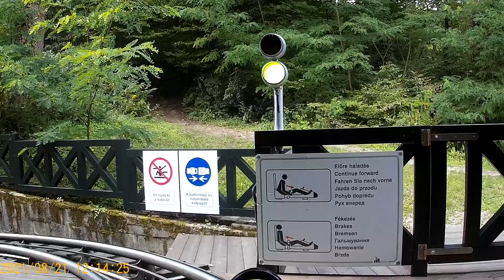Miskolc-Tapolca Bob Pálya felfele húzás 2.rész okosságok... 2021.08.21